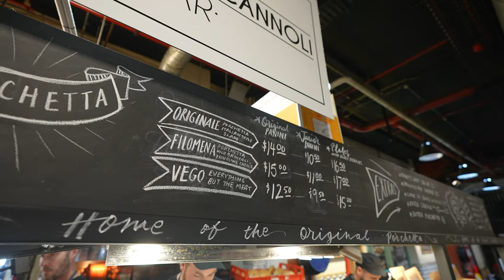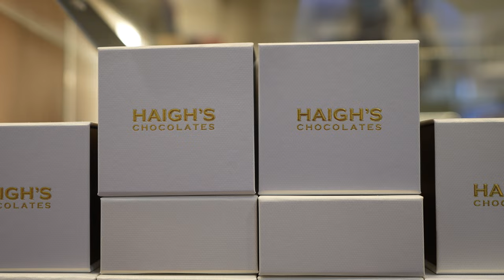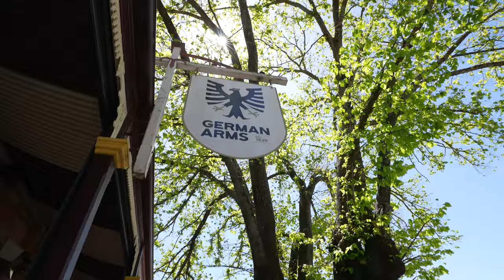Discover Adelaide: Wine, Food, and Chocolate Paradise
Indulge in the Culinary Wonders of Adelaide and the Hills! Discover a gastronomic journey through the heart of SA, where each bite tells a story. Join us as we unveil Adelaide's culinary secrets, from iconic eateries to hidden gems in the hills. Immerse yourself in a fusion of flavors, captivating landscapes, and a delightful exploration of local delicacies.

0:00 Introduction
0:23 How to get to Adelaide Central Market
0:54 The history of Adelaide Market
3:45 Haigh's Chocolates at the Beehive Building
4:24 How to get to Haigh's Factory Outlet
4:48 Haigh's factory tour
5:39 Glenelg and Glenelg Beach
5:55 How to get to Mount Lofty
6:31 Mount Lofty summit
7:11 How to get to Hahndorf
7:50 The history of Hahndorf
9:15 Lunch at the Hahndorf Bier Hall
9:57 Make your own adventure in Hahndorf
10:19 Next time